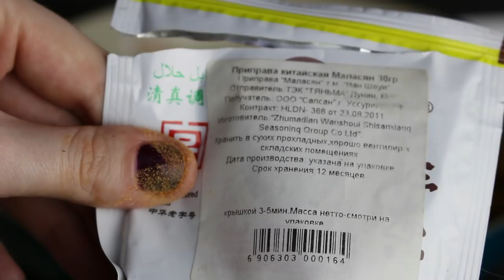АСМР Фунчоза с креветками/ASMR Mukbang Glass Rice NOODLES with SHRIMP *COOKING AND EATING*새우 곰팡이真菌与虾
Рецепт стеклянной лапши - фунчозы - с креветками и овощами. Звуки кухни и звуки еды!
Присоединяйтесь ко мне, ребята, и не забудьте надеть наушники для большего АСМР эффекта:) Приятного аппетита!

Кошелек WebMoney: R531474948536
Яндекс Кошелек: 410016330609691